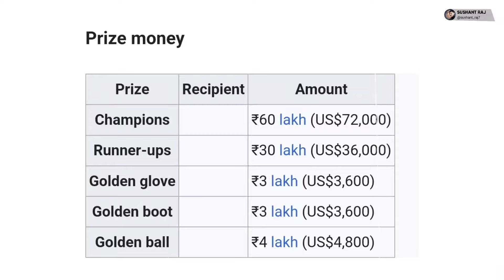Durand Cup 2024 खेल्दै Nepalबाट Tribhuvan Army Football Club | Hyderabad FC, FC Goa & Shilong Lajong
Tribhuvan Army Football Club, a breakaway team from Nepal, will participate in Durand Cup, a very prestigious football tournament of the 133rd Sankaran, which will start from July 27 in the main 4 cities of India including Kolkata. First played in the year 1888, the Durand Cup is the oldest and most prestigious football tournament not only in India but also in Asia as a whole and is regarded as the opener for the Indian domestic football season.

5 groups of 4-4 have been formed in the competition in which a total of 24 teams from the country and abroad will participate. After the group stage matches, which will be played in a single round robin format, only the winner of each group and the 2 best runner-up teams will enter the knockout stage. Tribhuvan Army Football Club, which is aiming to participate in the prestigious Durand Cup for the second time, will compete in Group F with FC Goa Hyderabad FC and Silong Lajong FC.

Image & video credit: goalnepal, Durand Foundation, ISL, I-League, Kantipur, AIFF, Google, Agency